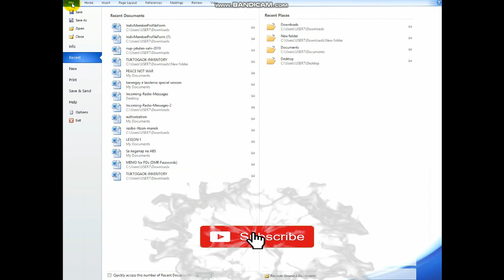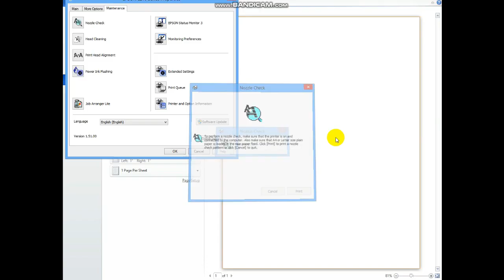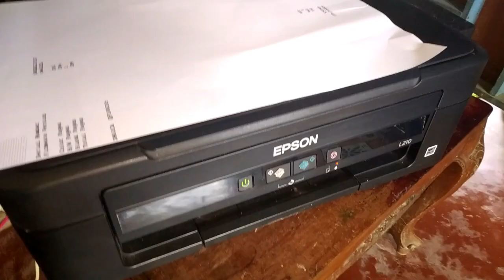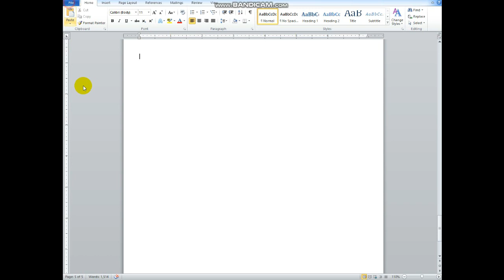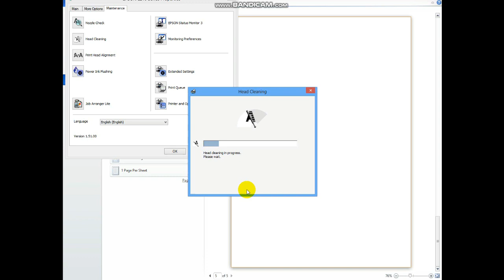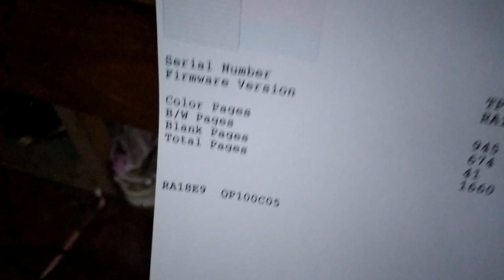How to Repair EPSON L210, L220, L360, L120, L110 / CAN'T PRINT ANY COLOR (DIY Repair Tagalog)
How to fix Epson printer with blank page printing
how to replace Epson Printer Head
how to unclog Epson Printer Head